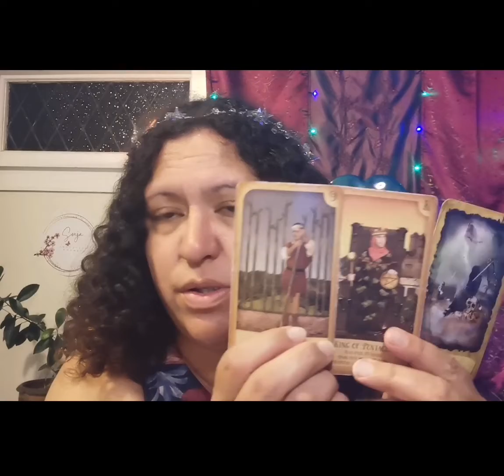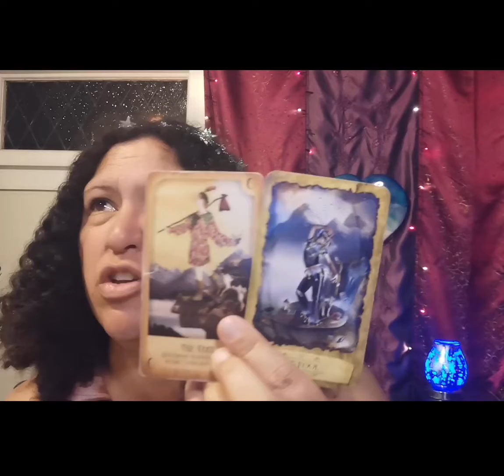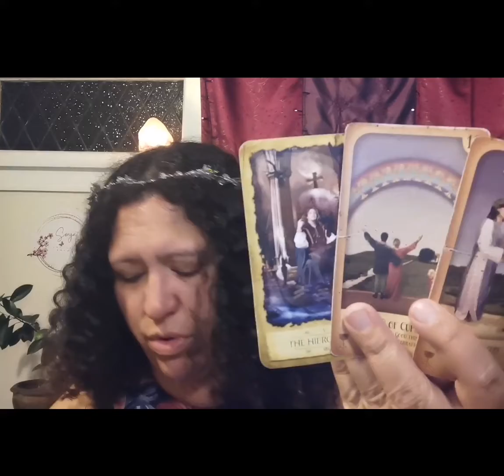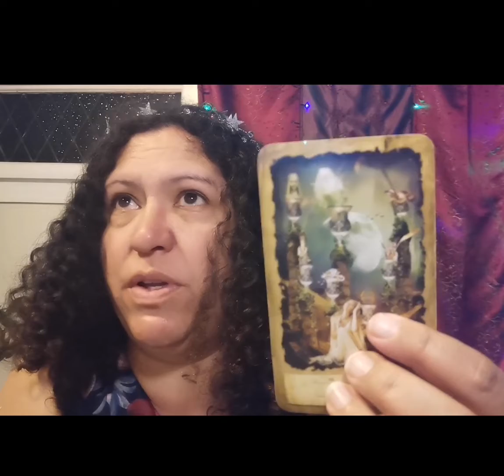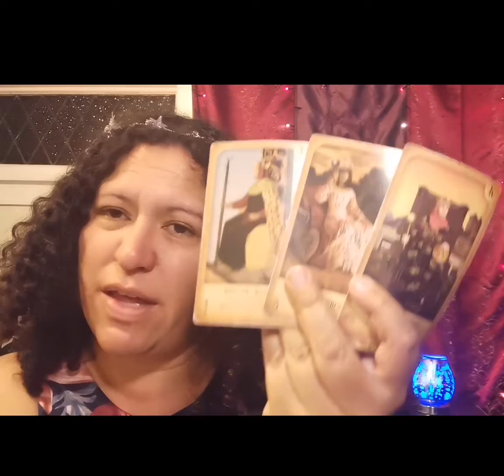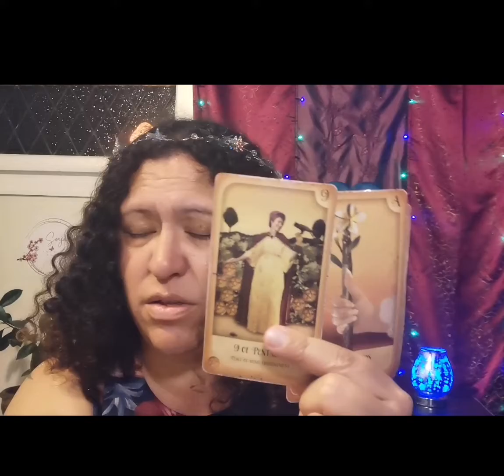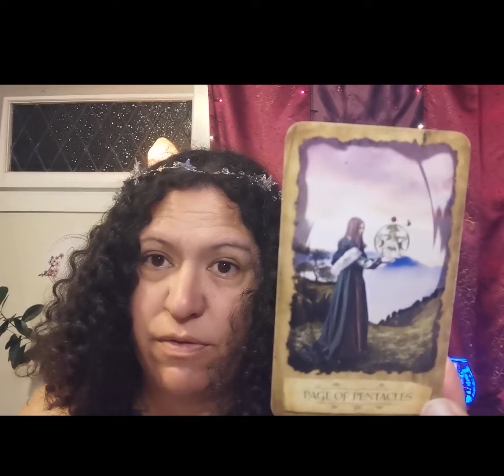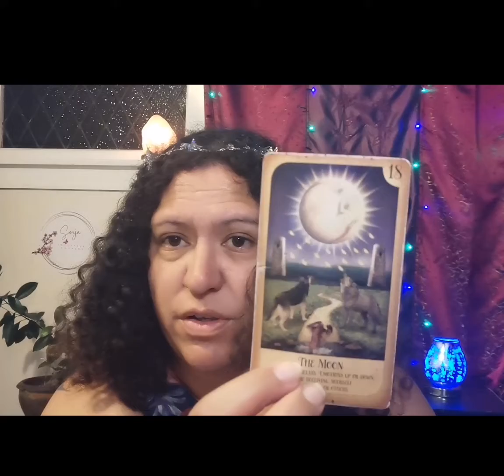GEMINI: This EMPRESS has OPTIONS, but is NO longer DELUDED!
She WOKE UP, SORRY!! NOT SORRY!!!

Timestamp
Intro - 0:00
Reading 0:47

Cards I use- mystic dreamer tarot by Heidi Darras and Barbara Moore. The Rider Waite tarot by Pamela Coleman Smith.
Mystical Journey by Tennessee Charpentrier